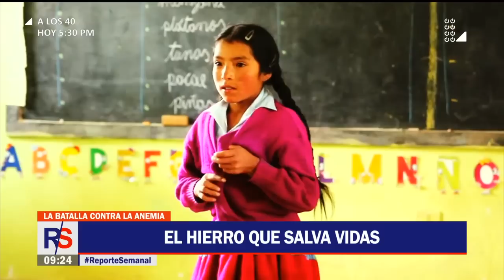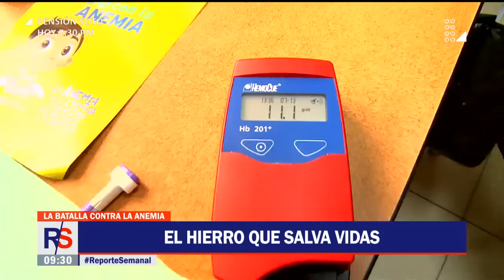La sangrecita, el aliado ideal en la lucha contra la anemia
La sangrecita de pollo es el elixir que puede salvar de la anemia a los niños peruanos.